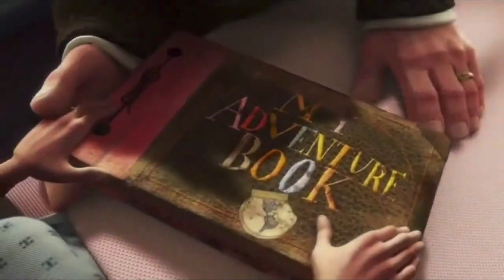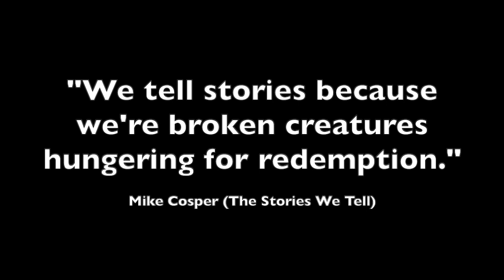The Better Story